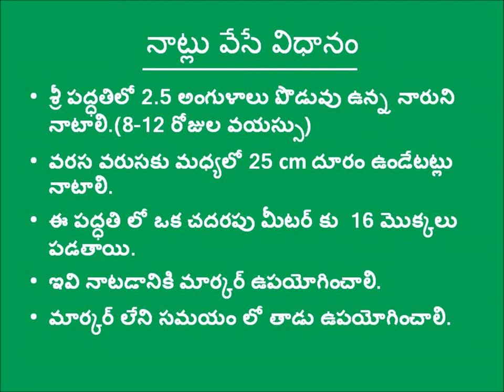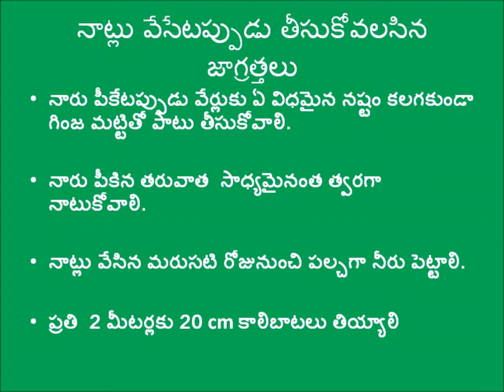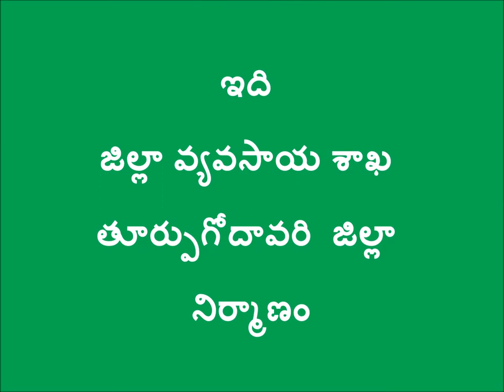System of Rice Intensification-II _Andhra Pradesh_Digital green_East Godavari_Andhrapradesh